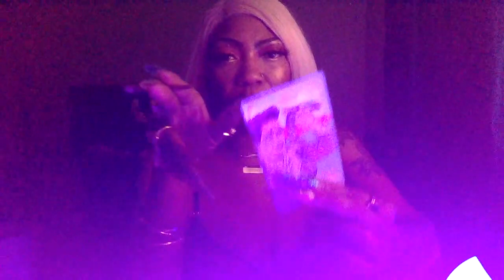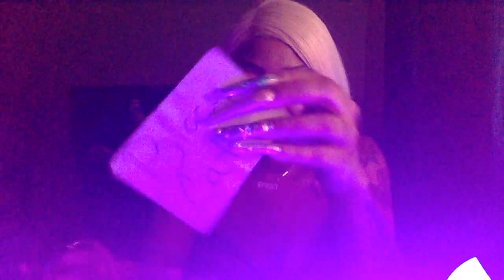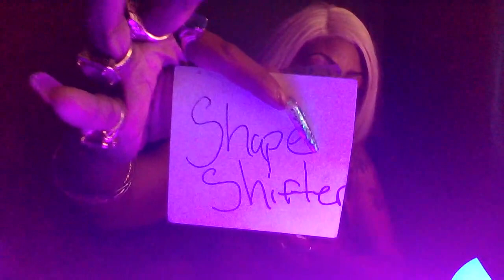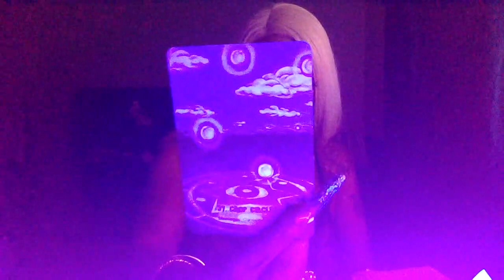PISCES ♓️||🍿👀THEY really are FALLING APART SNOOPING ON YOU || CREEP | MARCH 10_13 2023